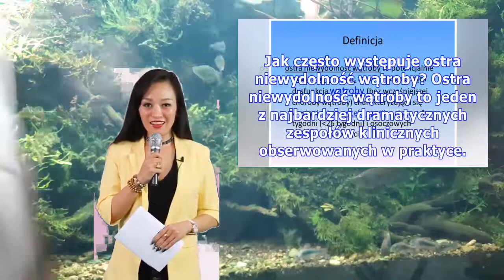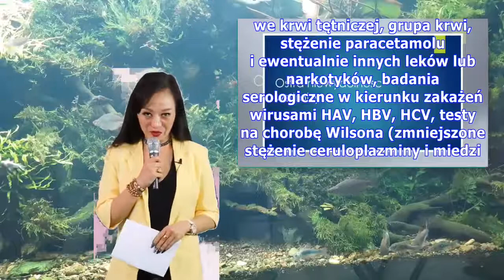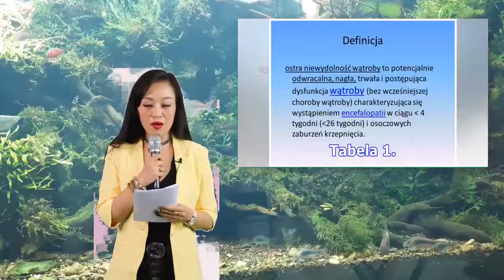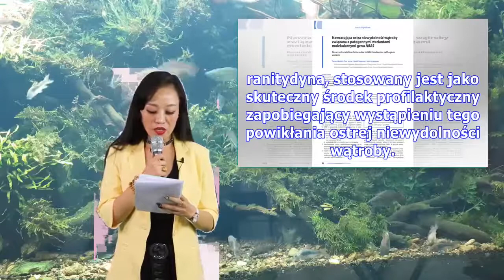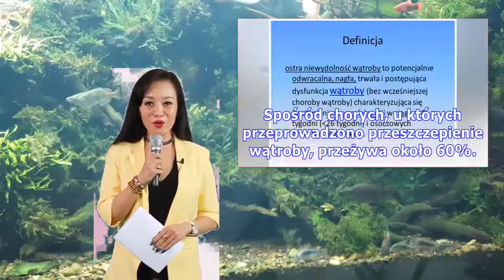Ostra niewydolność wątroby